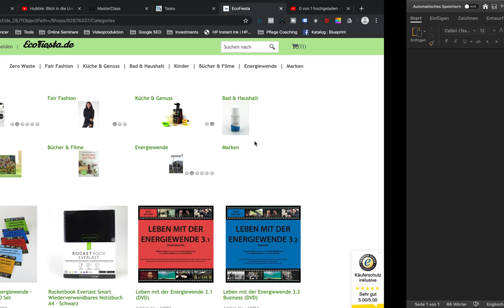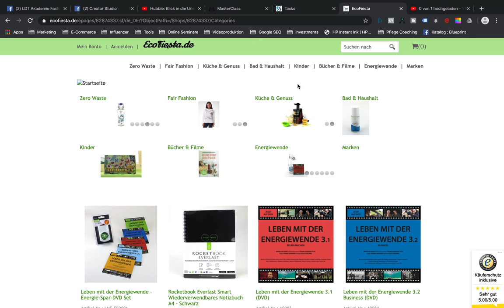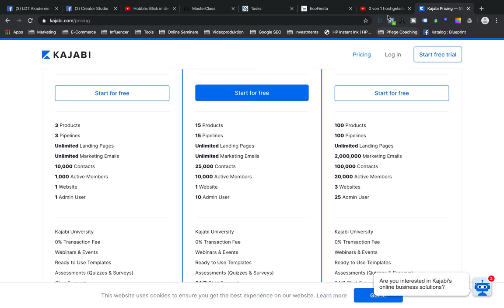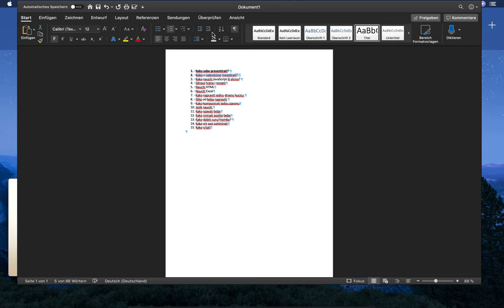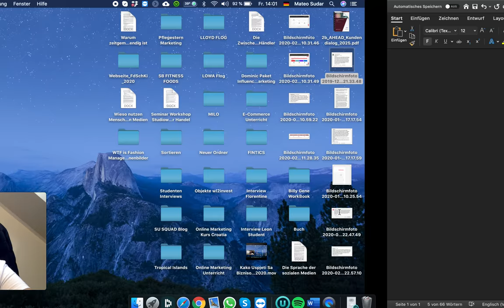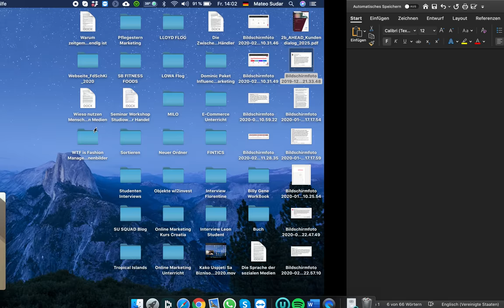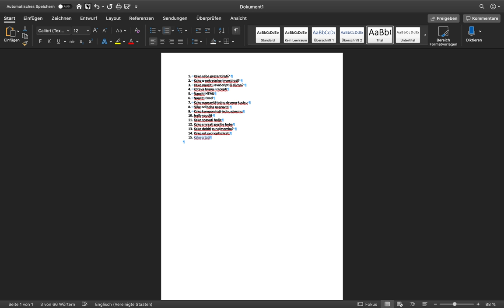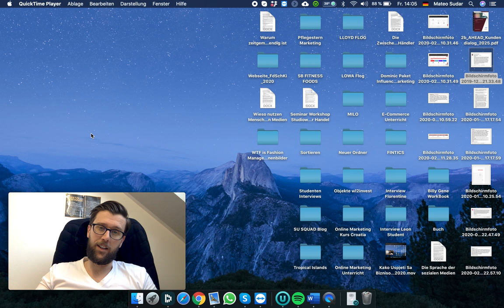15 Biznis Ideja Za Tebe I Za Pocetak Jednog Biznisa U Njemackoj